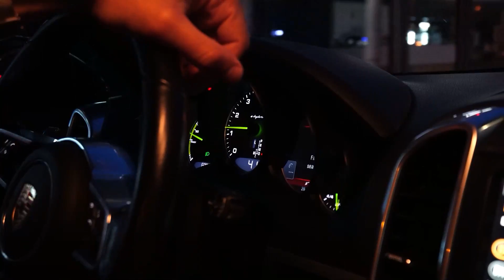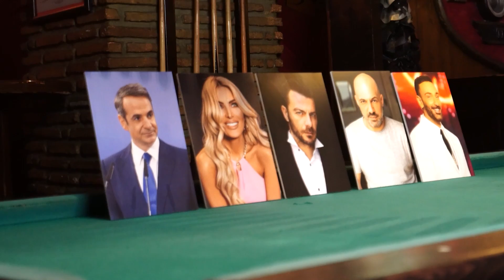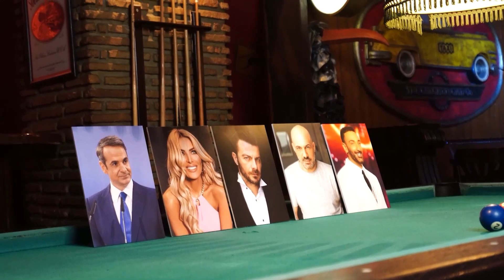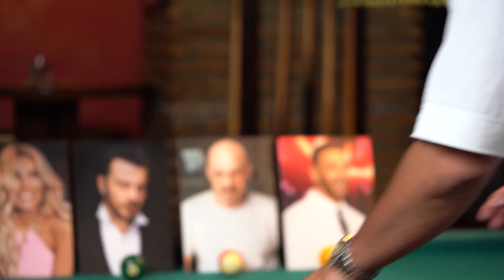Breaking balls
Η εκπομπή που αντιπροσωπεύει ένα πρόσωπο με τον χαρακτήρα του οχήματος που πάμε να παραλάβουμε… ο καλεσμένος μας θα δεχθεί πολλά χτυπήματα από ερωτήσεις κάτω από την μέση!!!